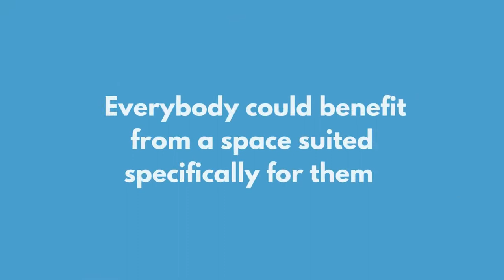How to Create a Great Study Space